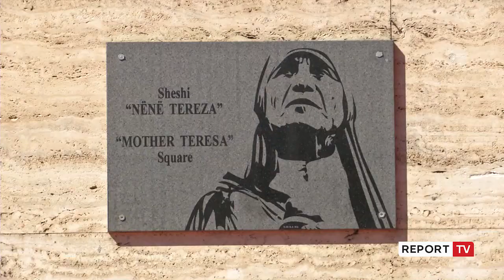Në Ditën e Shenjtërimit të Nënë Terezës, Veliaj jep lajmin e mirë:Një ëndërr e madhe po bëhet realit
reportTV lajmeshqip lajme Në Ditën e Shenjtërimit të Nënë Terezës, Veliaj jep lajmin e mirë: Një ëndërr e madhe po bëhet realitNë Ditën e Shenjtërimit të Nënë Terezës, Bashkia e Tiranës dhe Arqidioqeza Metropolitane Tiranë-Durrës nënshkruan një marrëveshje memorandumi për vendosjen e një memoriali për Shenjtoren shqiptare në kryeqytet. Kryebashkiaku Erion Veliaj tha se ky është një lajm i shumëpritur nga të gjithë shqiptarët.